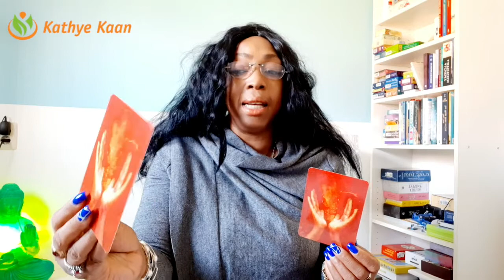OPHIUCHUS WEEKLY TAROT READING | WEEK 12 | HOROSCOPE MARCH 16 - 22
Kathye